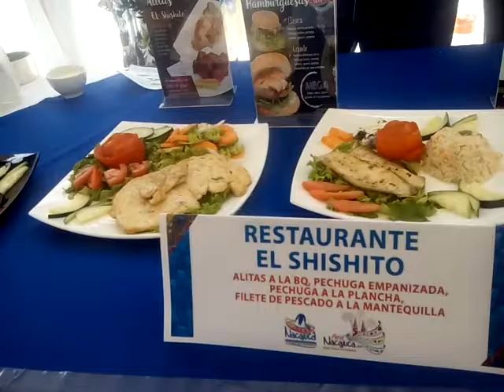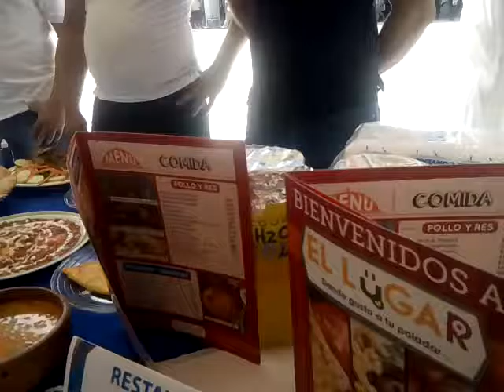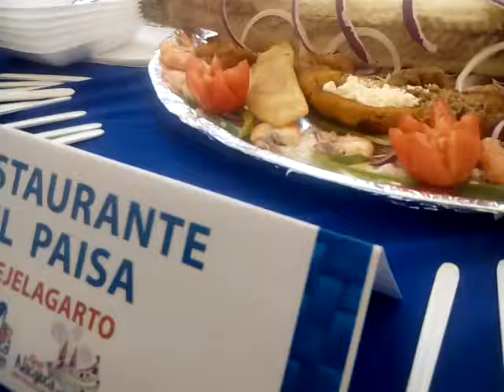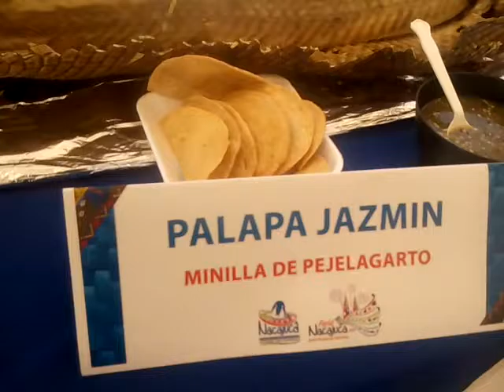NACAJUCA Y SU EXTENSA Y VARIADA GASTRONOMIA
EN LA  FERIA  DE  NACAJUCA  SE  HIZO GALA DE LA  RIQUEZA  CULINARIA,  RICA  Y VARIADA  GASTRONOMÍA A  BASE  DE  PESCADOS, MARISCOS, Y AVES   DIERON UN TOQUE ESPECIAL  A  UN EVENTO TRADICIONAL EN HONOR  ALA VIRGEN  DE  LOS  REMEDIOS...LO MAS  ABUNDANTE, EL PEJELAGARTO  ASADO...